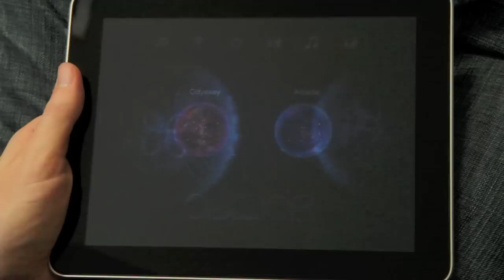App Review - Osmos for iPad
Asteroids meets a lava-lamp. Osmos is such a relaxing game with great audio and visual elements that will keep you entertained for hours.